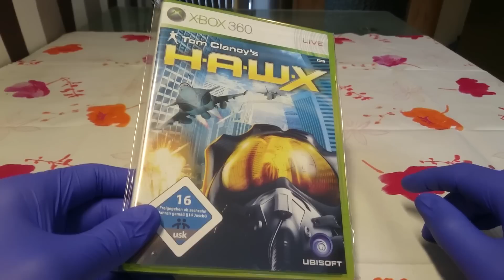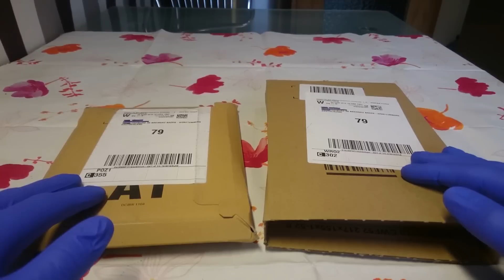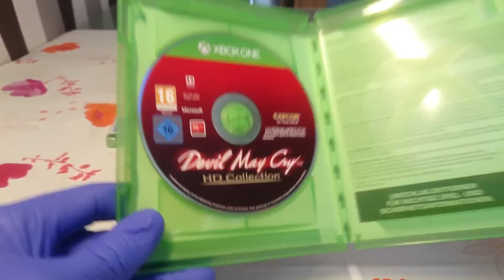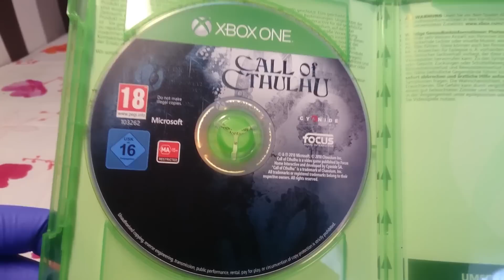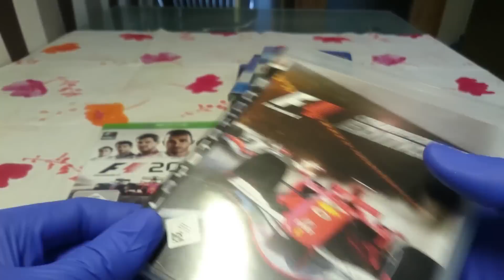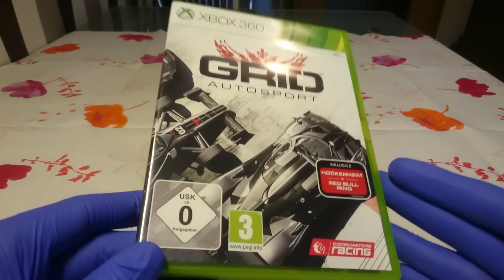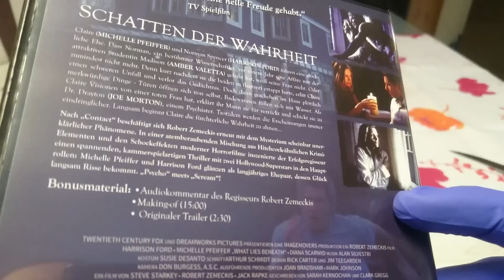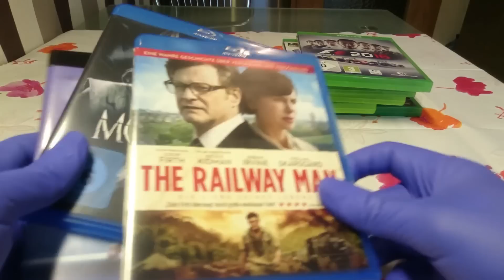Закуп Игр и Фильмов #38: Call Of Cthulhu, Dark Souls 2&3, Devil May Cry HD Collection + Blu-Ray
Снова небольшое пополнение моей игровой а также и фильм коллекции.

В этом разе:

01) Call Of Cthulhu - Xbox One X
02) Devil May Cry HD Collection - Xbox One
03) Dark Souls 2 - Xbox One
04) Dark Souls 3 - Xbox One
05) F1 2015 - Xbox One
06) F1 2016 - Xbox One
07) Bound By Flame - Xbox 360 & Xbox One
08) Grid Autosport - Xbox 360 & Xbox One
09) Monster - Blu-Ray
10) The Railway Man - Blu-Ray
11) What Lies Beneath - Blu-Ray